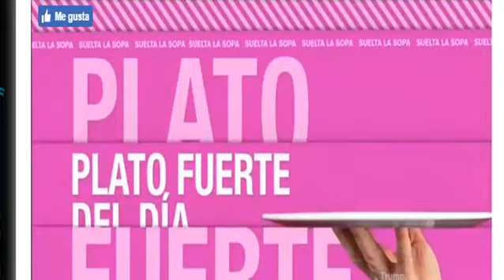Ninel Conde Mandaba a pegarle a periodistas: Juan Zepeda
Este canal fue creado para que estes actualizado(a) de las novedades de nuestros artistas y tips de Belleza y Salud.